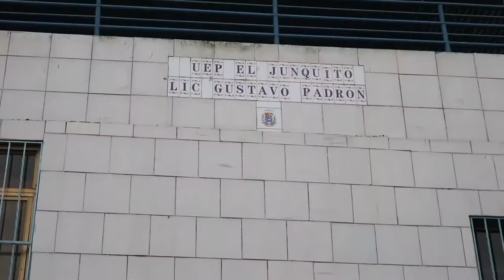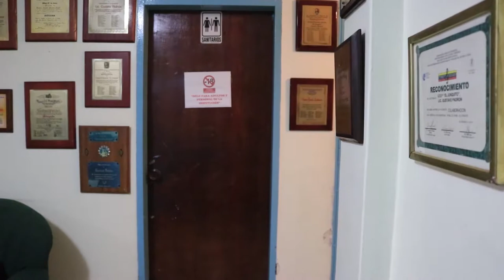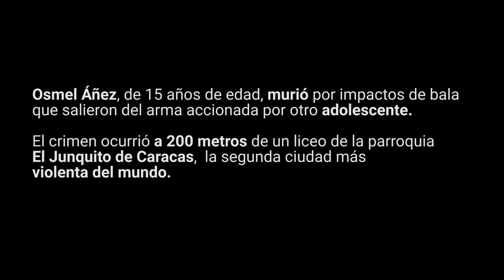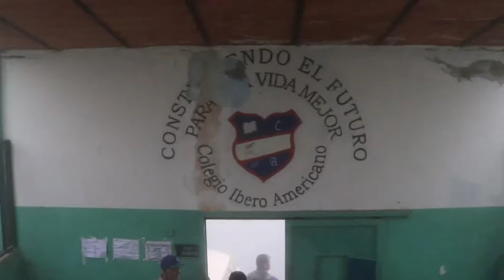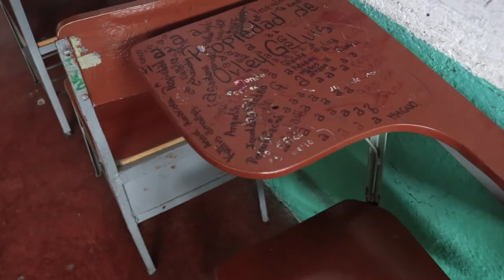El asesinato de Ósmel Áñez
El 19 de mayo de 2014 Ósmel Áñez fue asesinado por un compañero de clases. Áñez solo tenía 15 años de edad y su asesino también era un adolescente.
El hecho ocurrió en El Junquito, Caracas.
Los docentes que conocieron a Ósmel lo describen como un muchacho destacado en los deportes y amable.